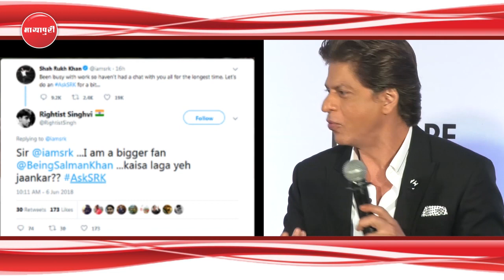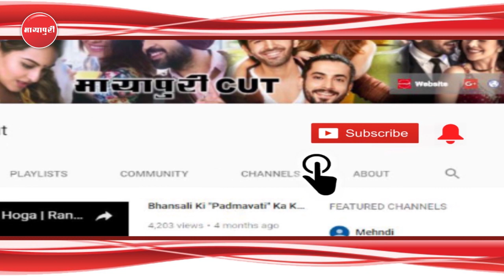Jab “Shahrukh Khan” Ke Samne Fan Ne Kar Di “Salman Khan” Ki Taarif | Race 3 SRK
शाहरुख खान और सलमान खान के बनते-बिगड़ते रिश्तों के बीच एक और सवाल खड़ा होता है कि दोनों में से नंबर 1 कौन है और किसकी फैन फॉलोइंग ज्यादा है। सलमान और शाहरुख दोनों ही अपने-अपने फैंस के लिए खास हैं। शाहरुख खान ने अपने फैंस से ट्विटर पर बातचीत की। तभी एक फैन ने शाहरुख खान से कह दिया कि वो उनसे ज्यादा सलमान खान को पसंद करता है। यूजर ने शाहरुख से ये भी पूछा कि उन्हें ये जानकर कैसा लगा ? शाहरुख खान भी कहां पीछे रहने वाले थे। बड़ी ही चालाकी से उन्होंने अपने फैन की ये बोलकर बोलती बंद कर दी कि वो भी सलमान के बहुत बड़े फैन हैं।